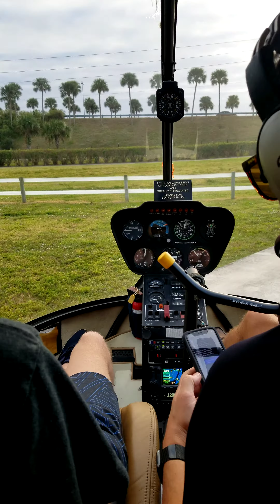helicopter tour over port Canaveral fla